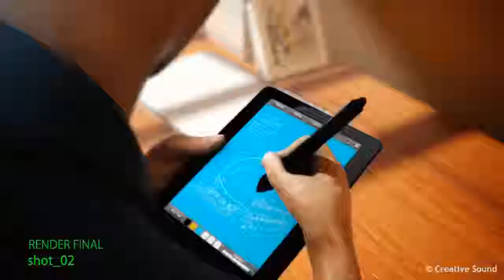Total Bangun Persada Corporate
On Behalf of Total Bangun Persada

Music done by Willy Haryadi